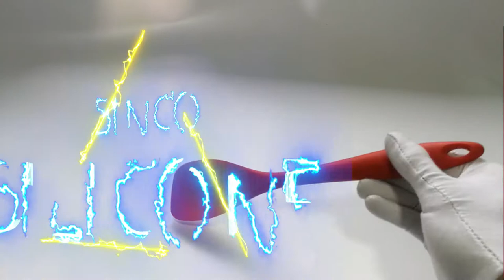silicone turner spatula / silicone mini turner - sincosilicone made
silicone kitchen utensil manufacturers